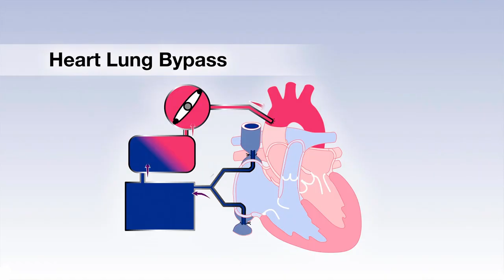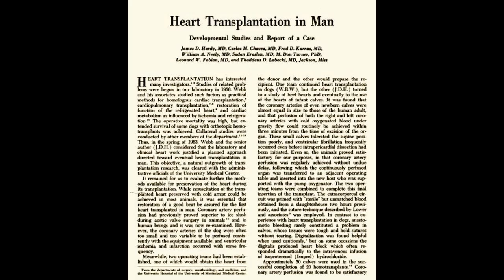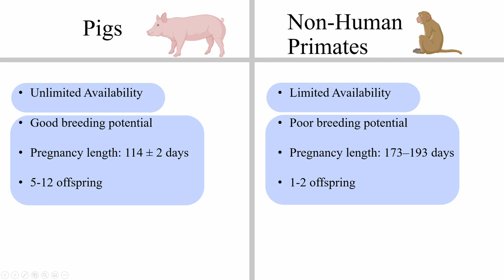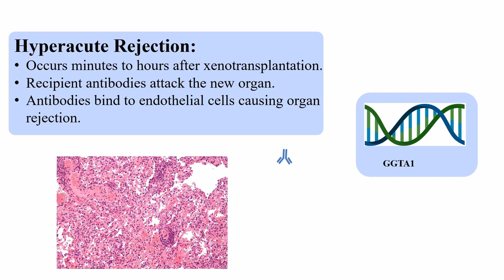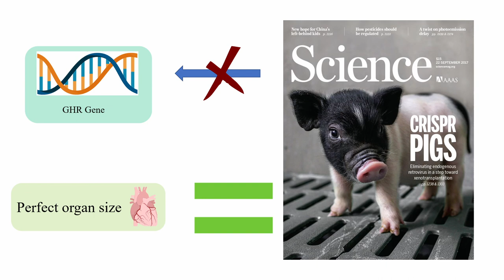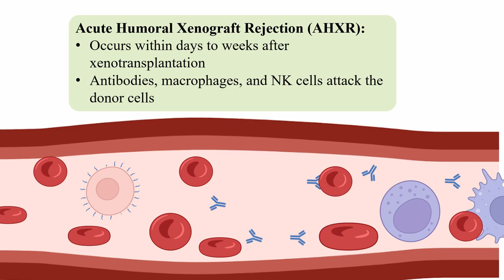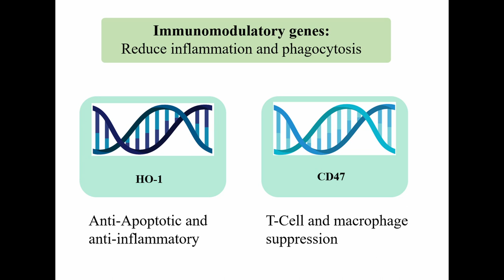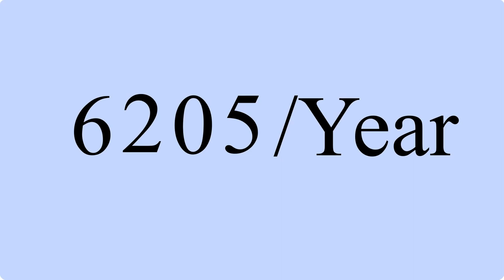The science of xenotransplantation and how it can change our world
On January 7th, 2022, the first successful xenotransplantation was performed at the University of Maryland Medical Center. By drawing on David Bennett's recent pig heart xenotransplantation, we explore the genetic modifications that made this surgery possible, explore the implications of the current surgery and how it will impact the organ transplant waiting list.

This video was made by McMaster students Mohaimen Ibrahim, Anusha Desai, Hasan Salman, and Samara Hasan in collaboration with the McMaster Demystifying Medicine Program.

References:
Bailey, L. L. (1985). Baboon-to-human cardiac xenotransplantation in a neonate. JAMA: The Journal of the American Medical Association, 254(23), 3321.

Byrne, G. W., & McGregor, C. G. A. (2012). Cardiac xenotransplantation. Current Opinion in Organ Transplantation, 17(2), 148–154.

Center for Biologics Evaluation and Research. (n.d.). Xenotransplantation. U.S. Food and Drug Administration.

Cooper, D. K. C., Ekser, B., Ramsoondar, J., Phelps, C., & Ayares, D. (2015). The role of Genetically Engineered Pigs in xenotransplantation research. The Journal of Pathology, 238(2), 288–299.

Greer, T. (n.d.). UAB announces first clinical-grade transplant of gene-edited pig kidneys into brain-dead human. UAB News.

Hara, H., & Cooper, D. K. (2010). The Immunology of Corneal Xenotransplantation: A review of the literature. Xenotransplantation, 17(5), 338–349.

Hawthorne, W. J. (2022). World first pig‐to‐human cardiac xenotransplantation. Xenotransplantation, 29(1).

Lu, T., Yang, B., Wang, R., & Qin, C. (2020). Xenotransplantation: Current status in preclinical research. Frontiers in Immunology, 10.

Pierson, R. N., Fishman, J. A., Lewis, G. D., D’Alessandro, D. A., Connolly, M. R., Burdorf, L., Madsen, J. C., & Azimzadeh, A. M. (2020). Progress toward cardiac xenotransplantation. Circulation, 142(14), 1389–1398.

Reichart, B., Längin, M., Denner, J., Schwinzer, R., Cowan, P. J., & Wolf, E. (2021). Pathways to clinical cardiac xenotransplantation. Transplantation, 105(9), 1930–1943.

Sachs, D. H., & Galli, C. (2009). Genetic manipulation in Pigs. Current Opinion in Organ Transplantation, 14(2), 148–153.

Yang, Y.-G., & Sykes, M. (2007). Xenotransplantation: Current status and a perspective on the future. Nature Reviews Immunology, 7(7), 519–531.